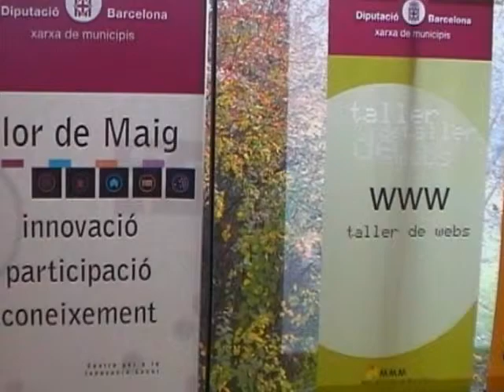i tu per què no ? et Re Actives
Re Activa t tu i reactiva el teus voltants
Re activa't i facilitar la reactivació dels teus territoris